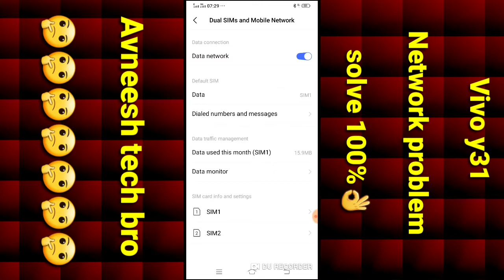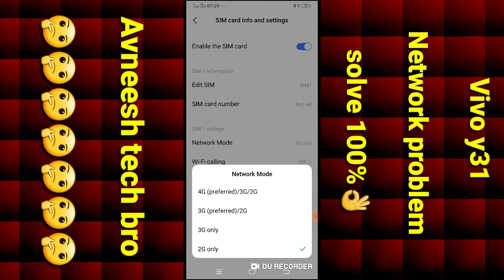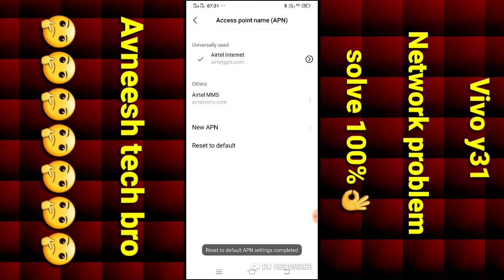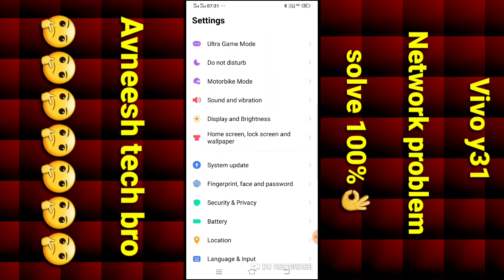vivo y31 Network and internet problem solve 2021 / how to solve network problem vivo y31 2021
hiii dosto